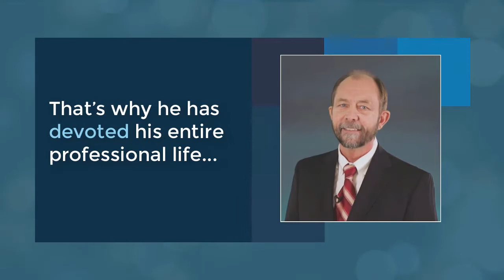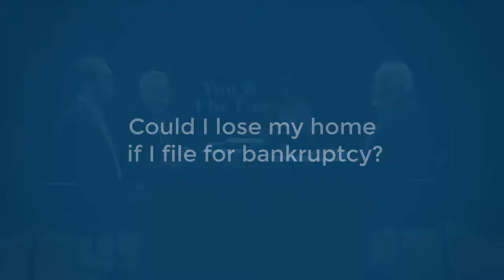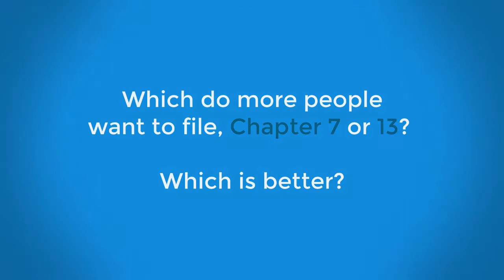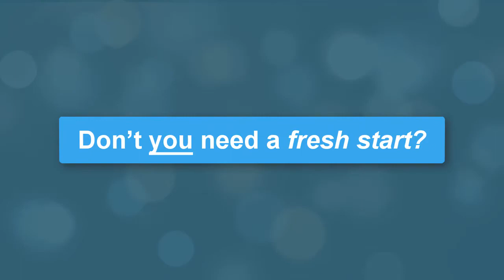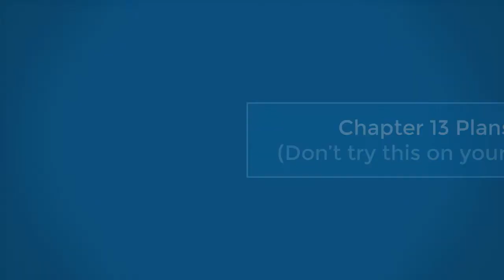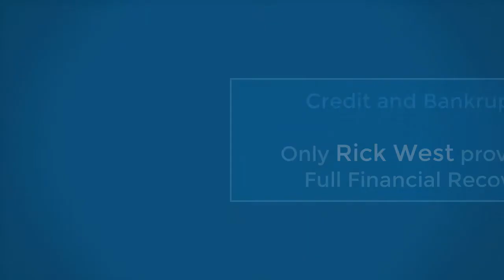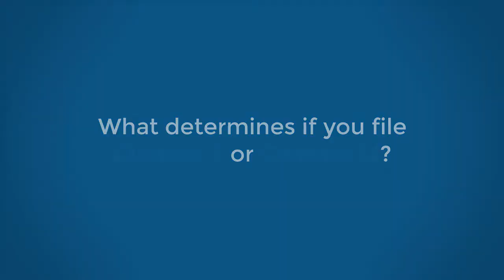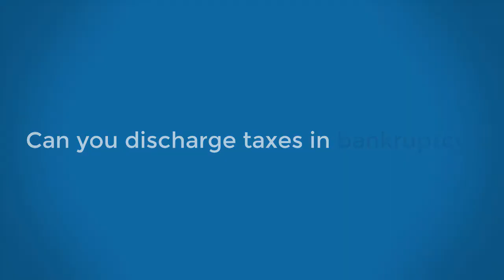Richard West discusses bankruptcy and credit rebuild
Richard West appearing on You and the Law, discussing chapter 13 and credit rebuilding